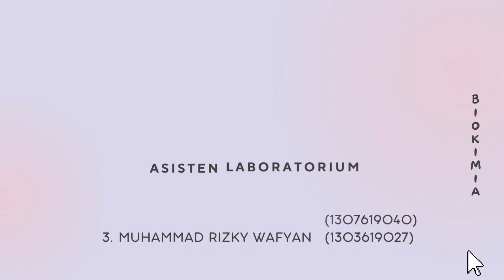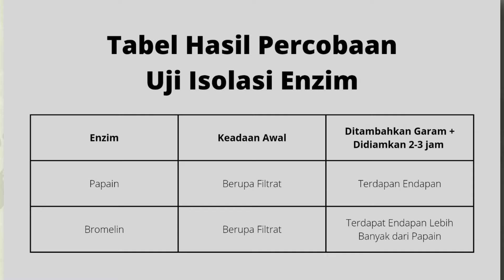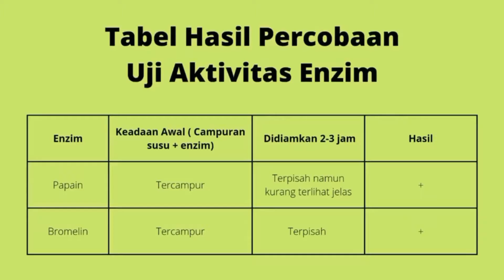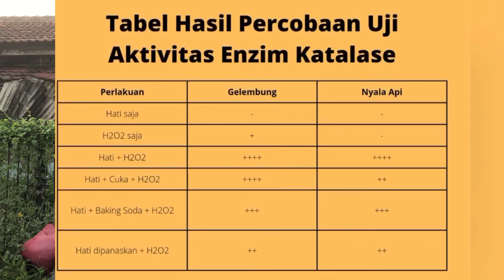PRAKTIKUM UJI KUALITTATIF ENZIM - Kelompok 12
Praktikum Uji Kualitatif Enzim dibuat oleh kelompok 12 untuk memenuhi tugas mata kuliah Praktikum Biokimia.

Anggota Kelompok 12:
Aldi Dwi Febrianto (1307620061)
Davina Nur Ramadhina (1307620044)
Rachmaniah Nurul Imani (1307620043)